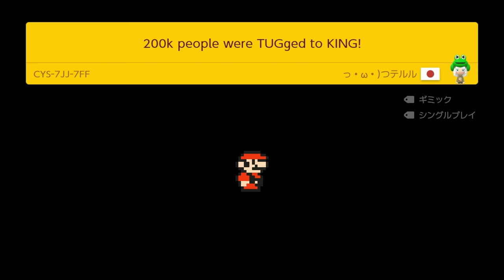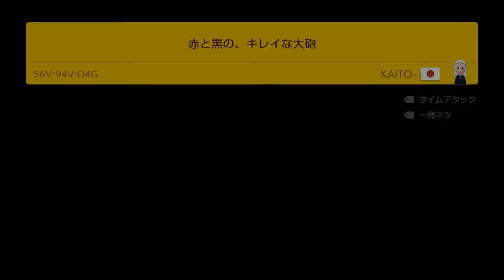騙しの達人6人で作ったコラボtrollがヤバ過ぎるwww 『マリオメーカー2』